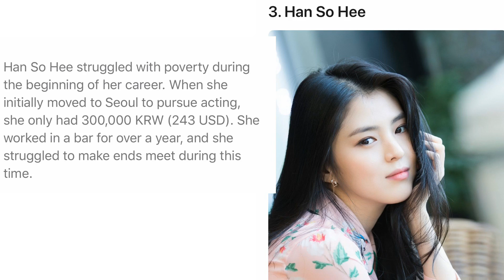6 Korean Actors And Actresses Who Grew Up in Poverty